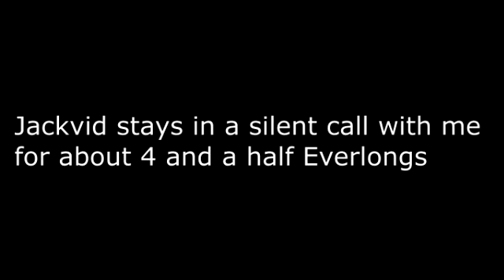Jackvid explores his sexuality for 4 and a half Everlongs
Holy shit this kid